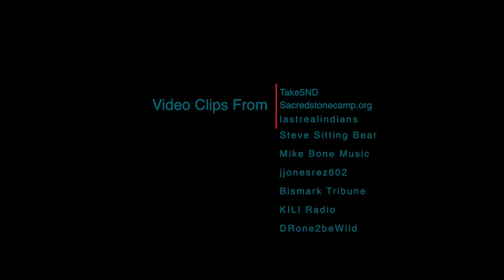NODAPL - Black Gold Fight - Native Roots - Clip video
Native Roots
-BLACKGOLD FIGHT